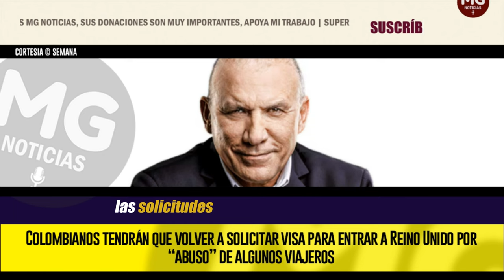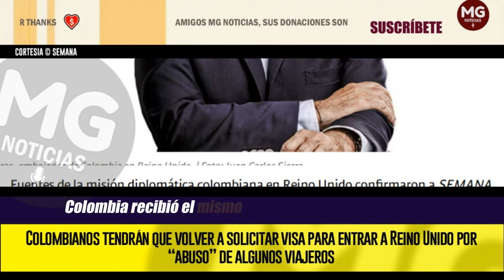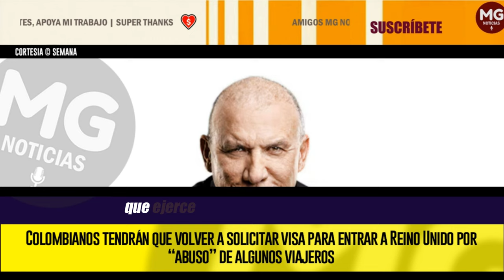MALAS NOTICIAS | GRAN LOGRO DE PETRO Y ROY 🔴 REINO UNIDO VUELVE A EXIGIRLES VISA A LOS COLOMBIANOS.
Finalmente, el embajador asegura que las relaciones entre ambos países no se ven afectadas por la reimposición de las visas y que la comunicación entre el primer ministro Keir Starmer y Gustavo Petro va por buen camino.
SEMANA